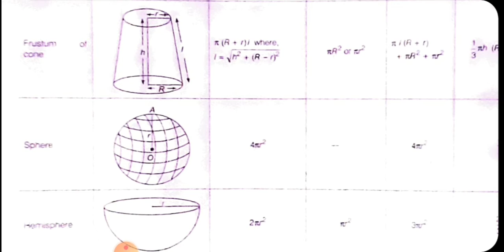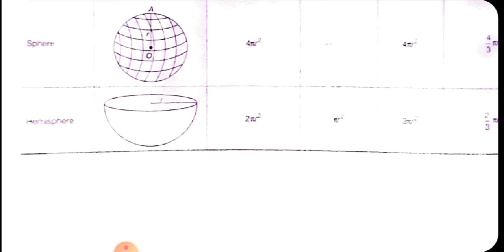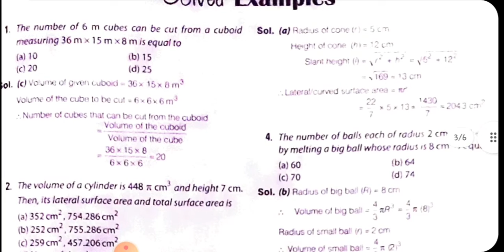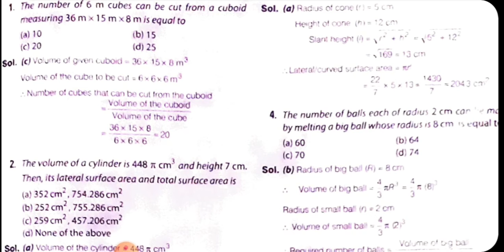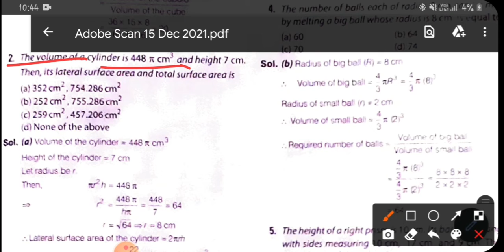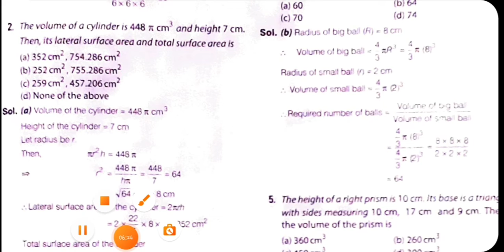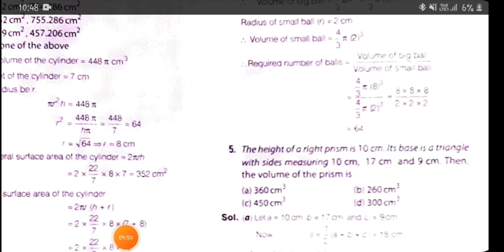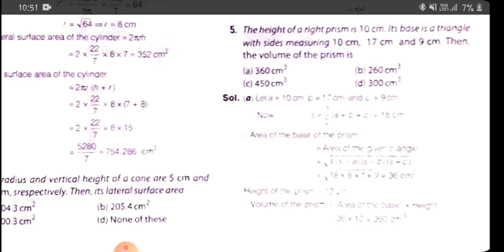Surface Area And Volume 02 [polytechnic entrance exam 2022]